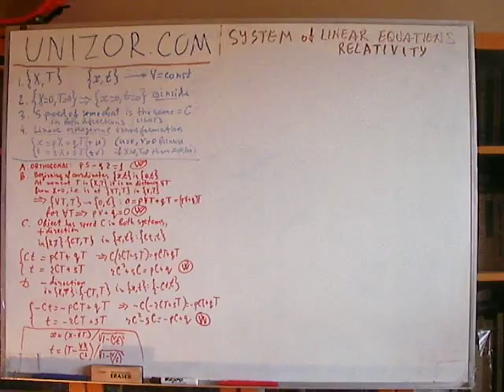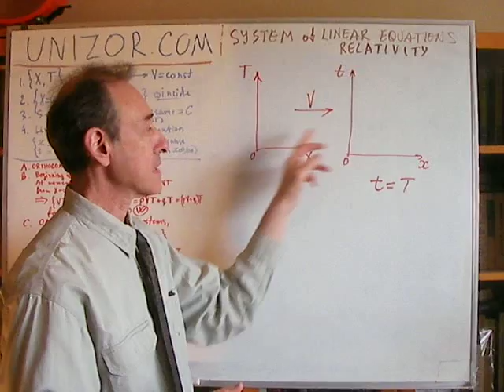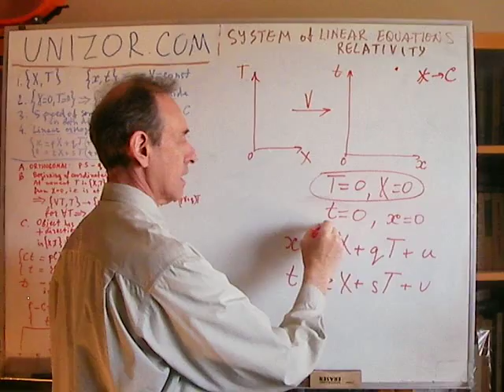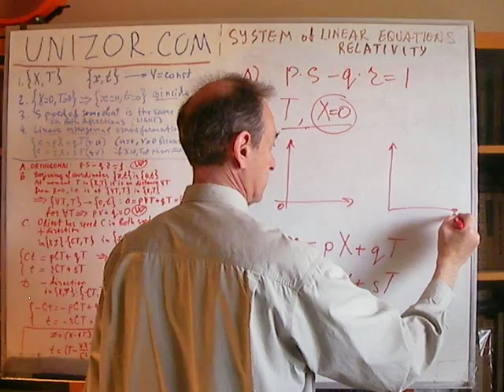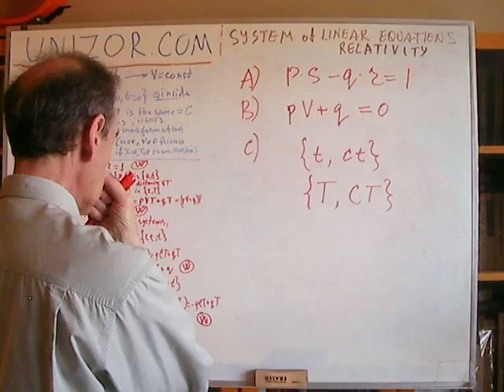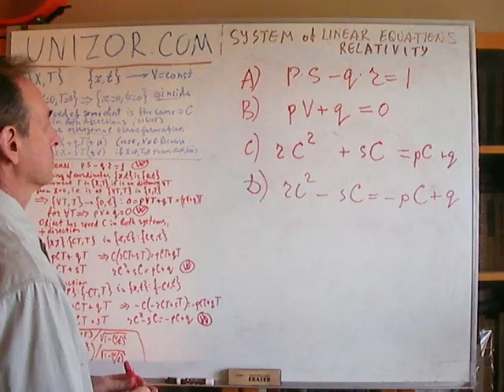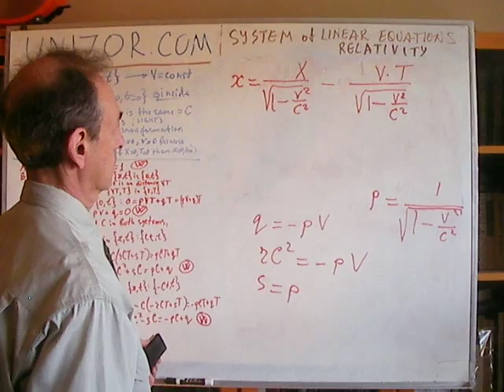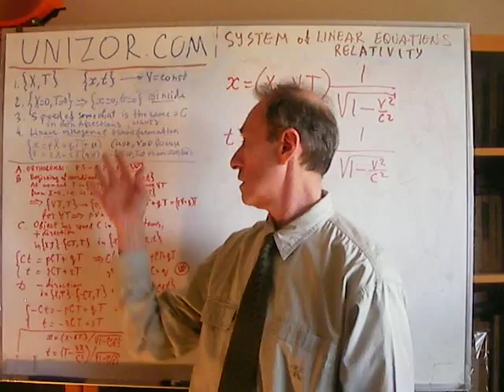Unizor - Algebra - Special Relativity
Assumptions:
1. Assume we have two systems of coordinates, one stationary with coordinates {X,T} (assuming for simplicity all the movements will occur in one space dimension along X-axis and one time dimension) and another with coordinates {x,t} moving along the X-axis with constant speed V.
2. Assume that at time T=0 systems coincide (i.e. X=0, t=0 and x=0).
3. Assume that the speed of something, as measured in both stationary and moving systems is the same and equal to C regardless of the direction of the movement (that "something" is the light in vacuum, but it's physical characteristics are unimportant)
4. Assume further that we are looking for linear orthogonal (i.e. preserving the distance between points and angles between vectors) transformation of coordinates from (X,T) to (x,t) that satisfies the above criteria. What would this transformation be?

Linear transformation from {X,T} system to {x,t} system should look like this:
x = pX + qT
t = rX + sT
where p, q, r and s are 4 unknown coefficients of transformation, which we are going to determine by constructing a system of 4 linear equations with them.

We should not add any constants into above transformations since {X=0,T=0} should transform into {x=0,t=0}.

A. Notice that the property of orthogonality is needed to preserve geometry (i.e. no deformation) and, therefore, to preserve the form of all physical equations of motion. As it is well known, orthogonal transformations have determinant of the matrix of coefficients equal to 1, i.e.
ps − qr = 1. An unfamiliar with this property student can study this subject separately (we at Unizor plan to include this into corresponding topic on vectors).
The above is the first equation to determine unknown coefficients.

B. Since moving system moves along X-axis with speed V, its beginning of coordinate (point x=0) must at the moment of time T be on a distance VT from the beginning of coordinates of a stationary system. Hence, if X=VT, x=0 for any T. From this and the first transformation equation x = pX + qT we derive:
0 = pVT + qT or
0 = (pV + q)T.

Since this equality is true for any T,
pV + q = 0
and, unconditionally, q = −pV.
This is the second equation for our unknown coefficients.

C. Since the speed of light C is the same in both systems {X,T} and {x,t}, an equation of its motion in the stationary system must be X = CT and in the moving system x = Ct. Therefore, if X=CT, then x=Ct. Put X=CT into equations of transformation of coordinates. We get x = pCT + qT, t = rCT + sT. Substitute these expressions into x=Ct:
pCT + qT = r(C^2)T + sCT.
Reduce by T,
pC + q = rC^2 + sC.
This is the third equation for unknown coefficients.

D. Repeat the logic of a previous paragraph for the light moving in the opposite direction with a speed −C. We get, if X = −CT, then x = −Ct. Therefore, x = −pCT + qT, t = −rCT + sT and (since x = −Ct)
Reduce by T,
This the fourth equation for unknown coefficients.

So, this is the system of 4 linear equations for 4 unknown coefficients of transformation p, q, r, s:
(a) ps − qr = 1
(b) q = −pV
(d) −pC + q = rC^2 − sC

We can solve them for q, r and s in terms of one variable p. Then we can substitute it into the equation (a) getting a quadratic equation for p and then find solutions for q, r and s.
Variable q is already represented in terms of p in equation (b): q = -pV.
From (c) and (d), adding and subtracting these equations, we get:
2q = 2rC^2, therefore q = rC^2 and r = −pV/C^2
2pC = 2sC, therefore s = p.

Substituting q, r and s, expressed in terms of p, into an equation (a) ps − qr = 1, we get:
p2 − (−pV)(−pV)/C^2 = 1, therefore
p2·(1 − V^2/C^2) = 1 and
p = 1/√(1−(V^2)/(C^2)).

From this all other coefficients of a transformation matrix are derived:
q = −V/√(1−(V^2)/(C^2))
r = −(V/(C^2))/√(1−(V^2)/(C^2))
s = 1/√(1−(V^2)/(C^2))

The final form of transformation of coordinates in the Special Theory of Relativity is:
x = (X − VT)/√(1−(V/C)^2)
t = (T − VX/(C^2))/√(1−(V/C)^2)